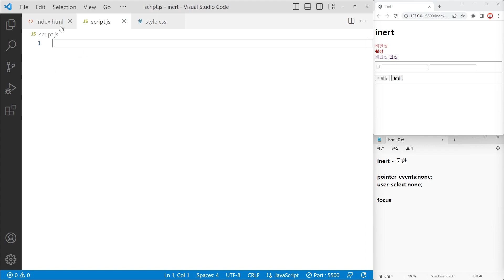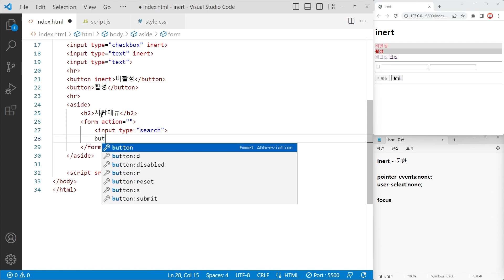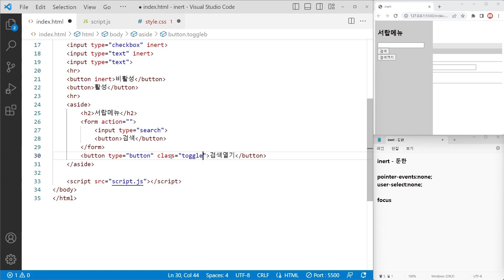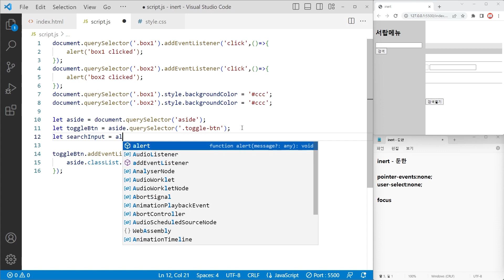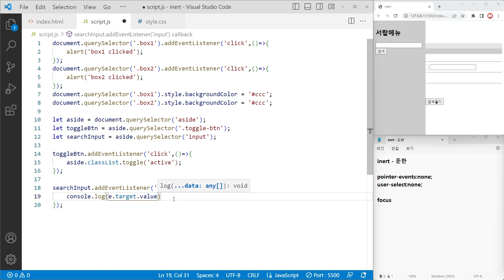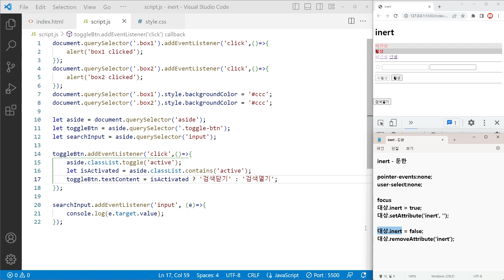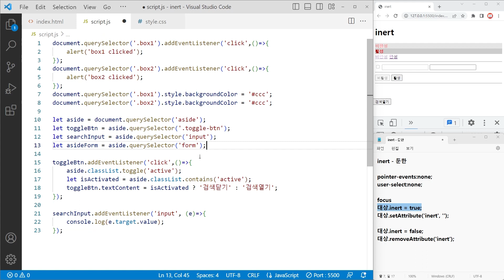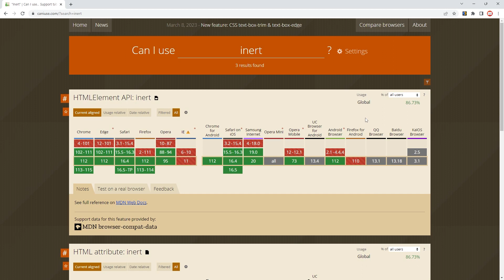HTML5 - inert 속성 활용하기, 요소의 기본 기능을 비활성화, 서랍메뉴 활용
00:00 start
00:09 inert 속성 특징
01:10 inert 속성 추가
02:48 script에서 inert 속성 확인하기
04:12 서랍메뉴 구현
05:07 서랍메뉴 HTML
05:38 서랍메뉴 CSS
07:23 서랍메뉴 SCRIPT
10:11 서랍메뉴 inert 활용